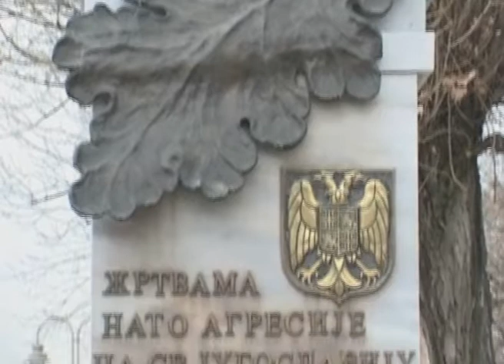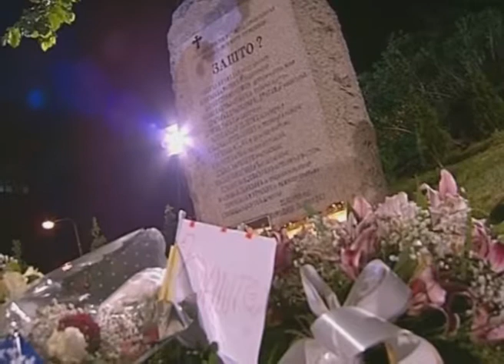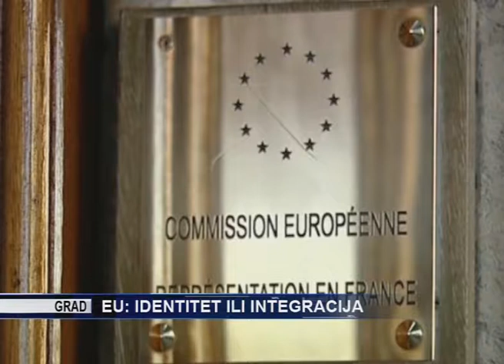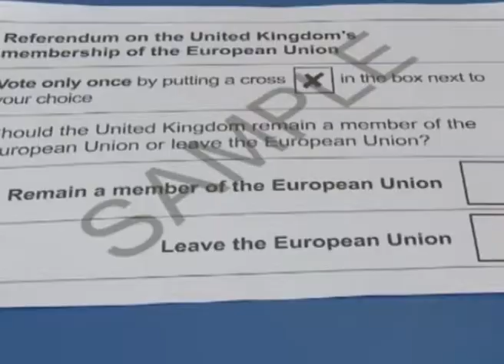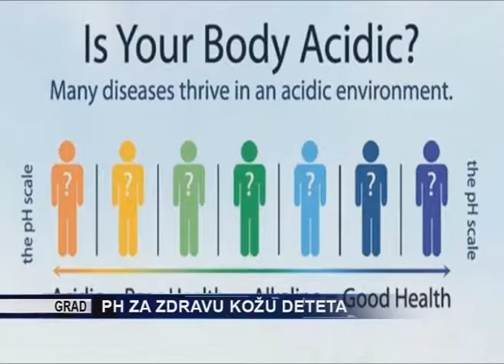TV KANAL 9, NOVI SAD: RETROSPEKTIVA, 15.05.2017.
Kratak pregled sadržaja večernjih emisija na televiziji Kanal 9 u protekloj nedelji... od petka, do petka...